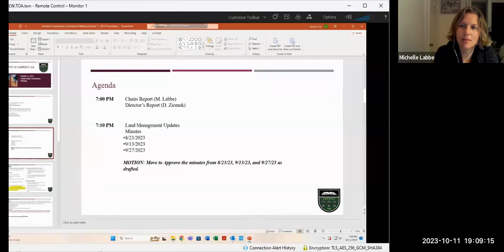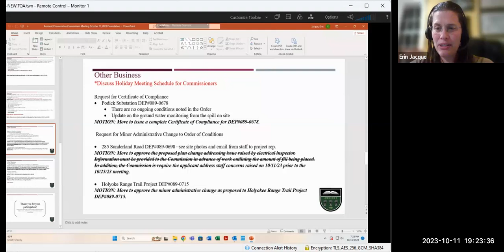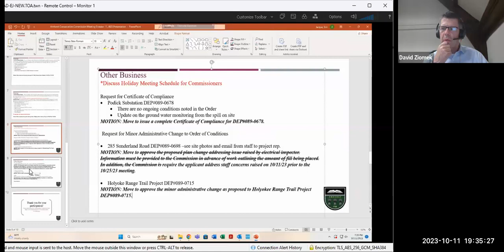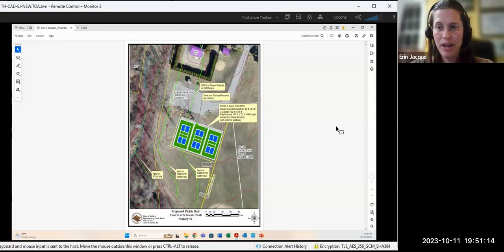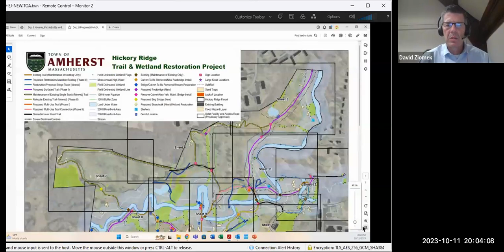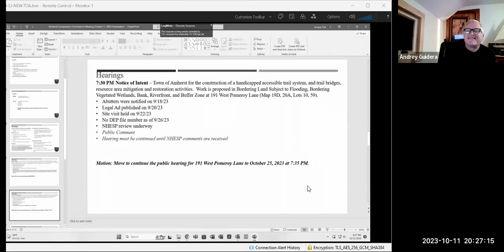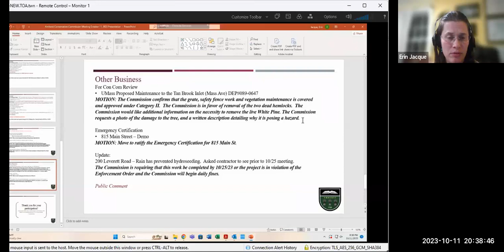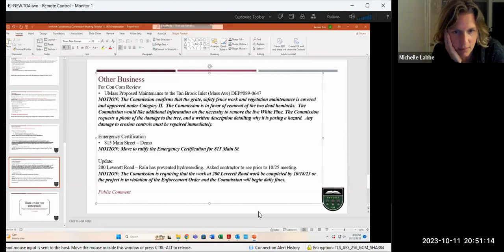Conservation Commission Meeting Oct 11, 2023